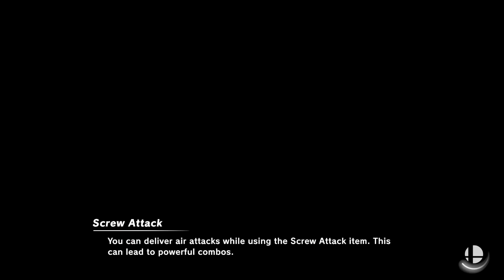Super Smash Bros. Ultimate - Richter will save the day!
Super Sudden death
Stage: Northern Cave
Fighters: Richter (Me) vs Simon vs Ken vs Ryu vs Terry vs Lucina vs Corrin vs Sephiroth

Requested by Sequel Uncut!